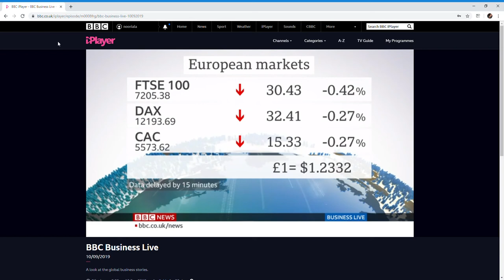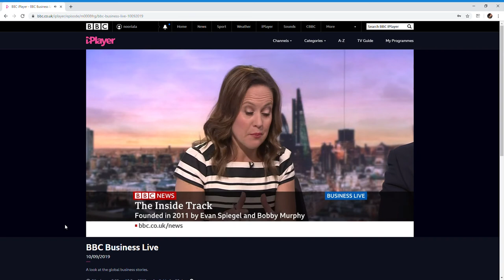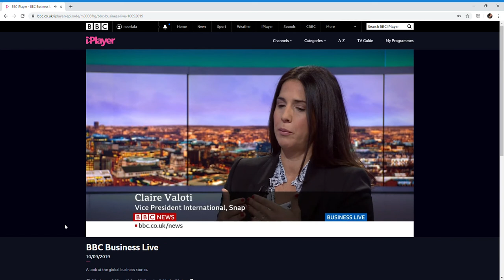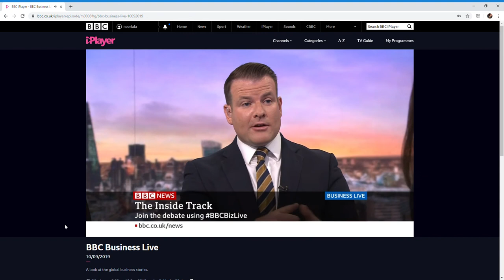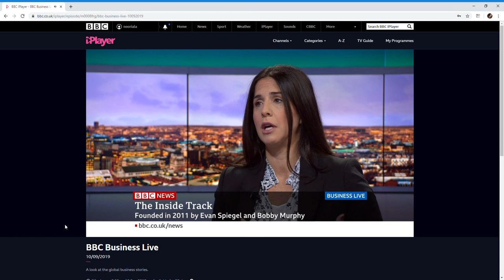BBC Business Live 10 09 2019 Claire Valoti